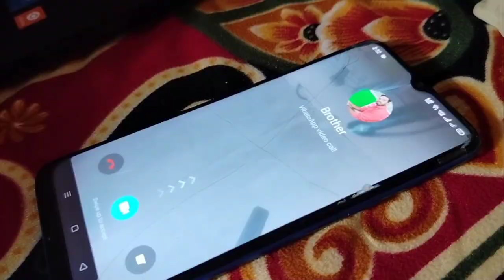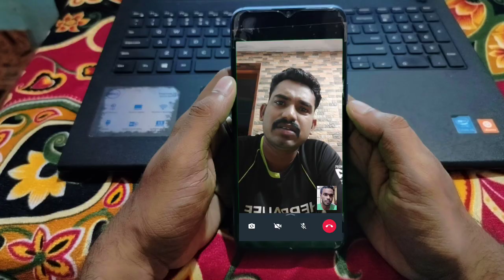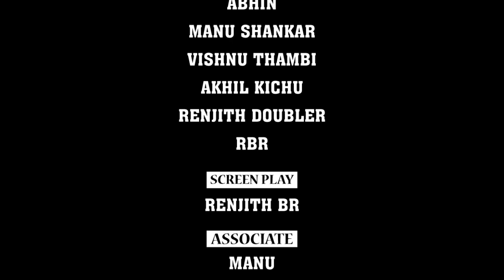LIFE LINE | Malayalam Short Film | Renjith BR | Dream Cinema YouTube Channel